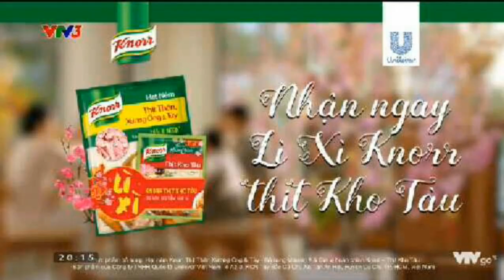[Clip cũ] (Gốc và tua ngược) VTV3 - Quảng cáo hạt nêm Knorr khuyến mãi dịp Tết (30s)